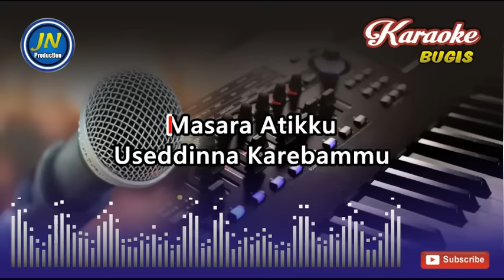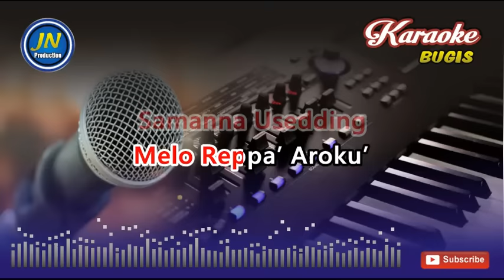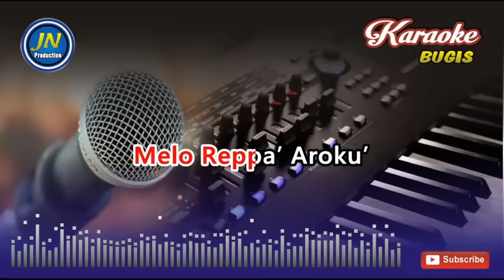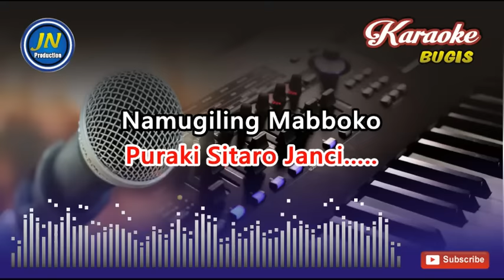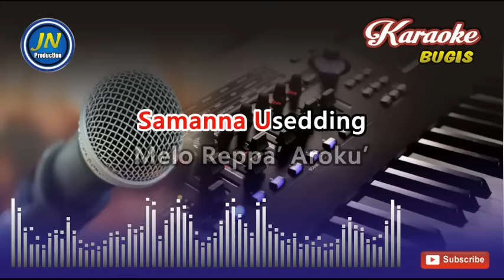Botting Tenri Sompa_Karaoke Bugis_Tanpa Vocal_By Arman Ruzanda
Lagu Daerah Bugis Karaoke tanpa Vocal yang berjudul Botting Tenri Sompa yang dipopulerkan H. Arman Ruzandha

Lirik Lagu Botting Tenri Sompa
Karya : H. Arman Ruzandha

Masara Atikku
Useddinna Karebammu
Pattale’ Undangemmu
Leppang Riolo Bolaku

Samanna Usedding
Melo Reppa’ Aroku’
Ubacana Asemmu
Sibali Tori Pojimmu

Niga Tau Temma Peddi
Puraki Sitaro Janci……
Namugiling Mabboko
Massampeang Ada

Purano Usio Ciccing
Namallere Pappojimmu……
Purano Pale Botting
Botting Tenri Sompa

Samanna Usedding
Melo Reppa’ Aroku’
Ubacana Asemmu
Sibali Tori Pojimmu

Niga Tau Temma
eddi Puraki Sitaro Janci…..
Namugiling Mabboko
Massampeang Ada

Purano Usio Ciccing
Namallere Pappojimmu…..
Purano Pale Botting
Botting Tenri Sompa

Samanna Usedding
Melo Reppa’ Aroku’
Ubacana Asemmu
Sibali Tori Pojimmu